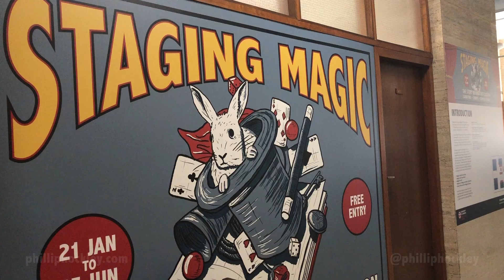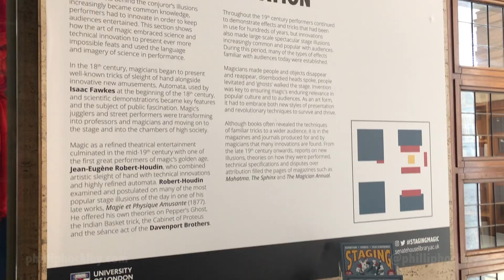'Magic Exhibition' at London City University